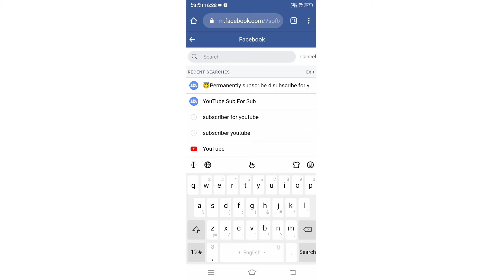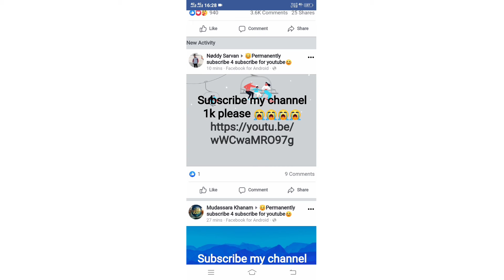How to Get First 1000 Subscribers On Youtube | 15 Days | 2021 Trick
My Tripod

My Phone

1 Audio Credit - Audio Library Otis McDonald Avoid Copyright Strikes ( Disclaimer ) DISCLAIMER :- viden is for educational purpose only Copyright Disclaimer I inder Section 107 of thF Copyright 1975, allowance is made for fair use' for purposes such as criticism, comment newa reporting, teaching. Echolarship, and research. Avoid/ Strike Claim with Description- : This video is fair use under U.S Copyright Law Because it is non- commercial, transformative in nature,uses no more of the Original Work than Necessary for the video's purpose,and does not compete with the original work and could have no negative affect on its market.